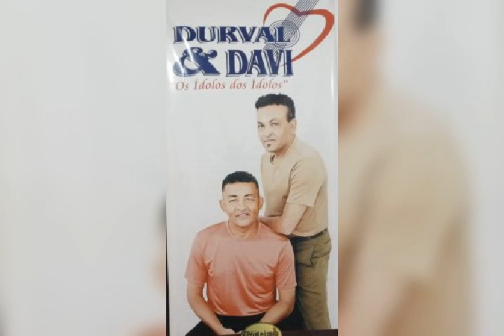Clipe da Música MENTIRA, DVD 💯 % ao vivo, part, mato grosso e Mathias